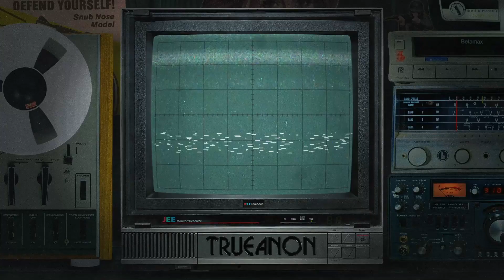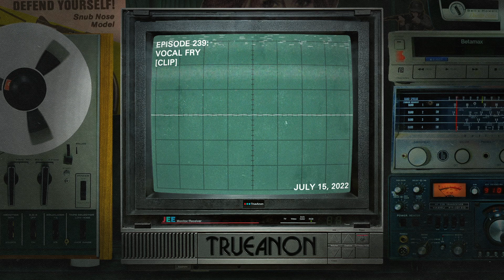Vocal Fry [CLIP] | TrueAnon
Original release date 7/15/2022 - CLIP from Episode 239: Mooned In Nara